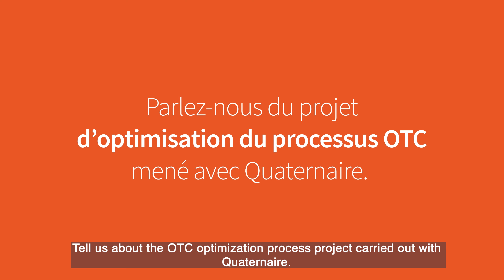Quaternaire - Customer Testimonie : L’ÉCOLE SUPÉRIEURE DE LA BANQUE